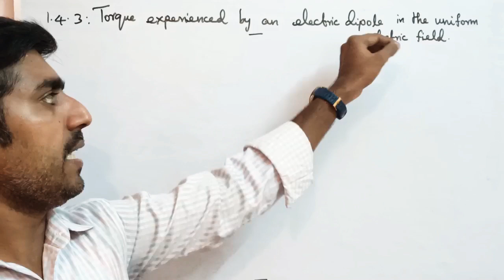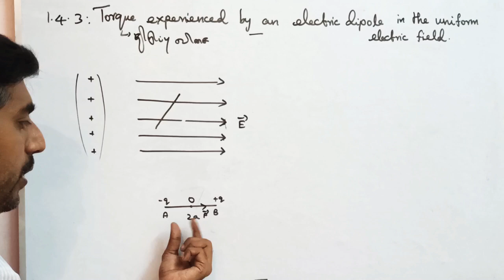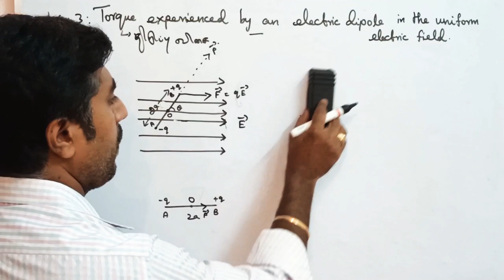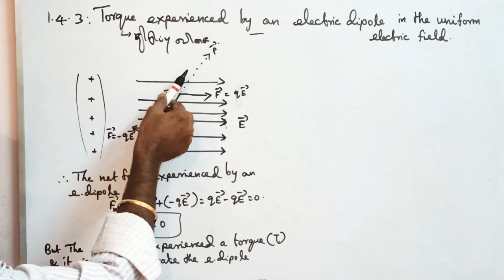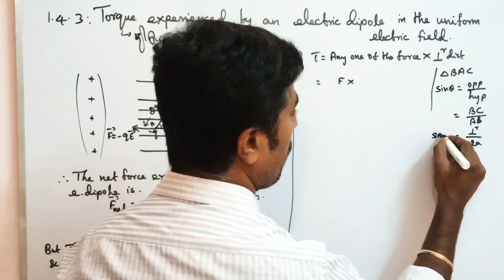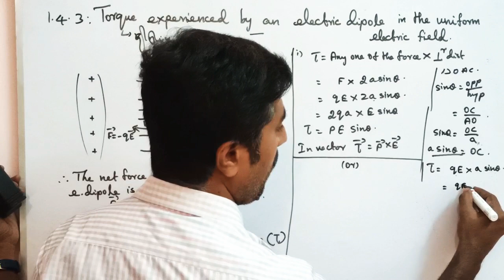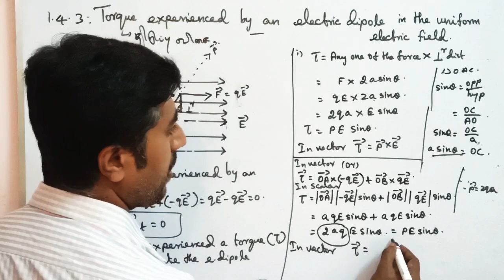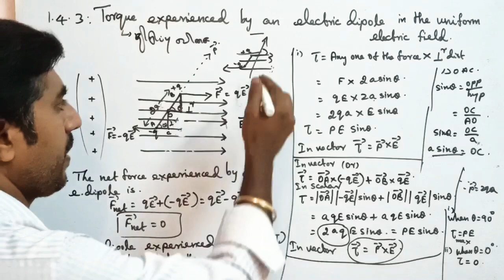Torque experienced by an electric dipole in an uniform Electric field||Electrostatics||STD12 Physics